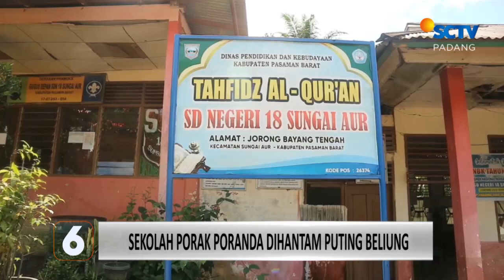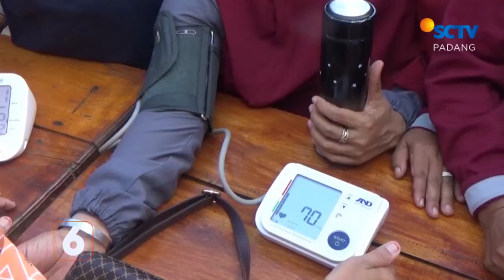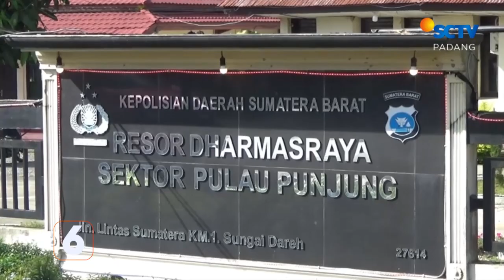Rumah Dua Lantai Terbakar, Kerugian Mencapai Ratusan Juta | Liputan 6 Padang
Liputan 6 Padang, 22 Mei 2023 Part 1